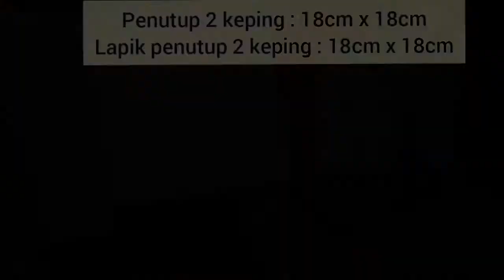MODEL REKA BENTUK INDUSTRI (KOTAK AKSESORI) 😍😍😍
Bahan-bahan:
- Kertas tebal (dari kotak)
- Kertas pembalut hadiah
- Kertas lukisan/manila kad
- Gam clear
- Gam UHU
Peralatan:
- Gunting, Pensil, Pembaris

1.  Bahagian Kotak/Laci:
- Kertas lukisan/manila kad - (4 keping) 14cmX14cm
* Lapik bahagian dalam kotak/laci:
-Kertas pembalut hadiah - (4keping) 5cmX5cm

2.  Penutup Kotak:
-Kertas lukisan/manila kad - ( 2 keping) 18cmX18cm
* Lapik bahagian penutup:
- Kertas pembalut hadiah - (2keping) 6.5cm X6.5 cm

3. Bahagian Badan
- Kertas tebal dari kotak kosong - (1 keping) 24cmX14cm
*Lapik bahagian badan:
-Kertas pembalut hadiah - (2 keping) 24cmX24cm